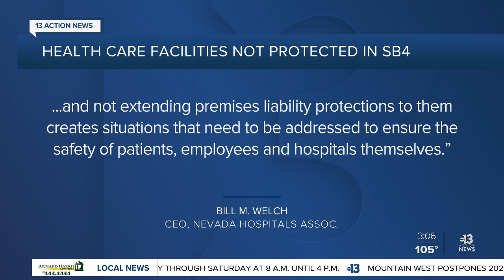Gov. Sisolak signs SB4 into law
Gov. Sisolak signs SB4 into law today.